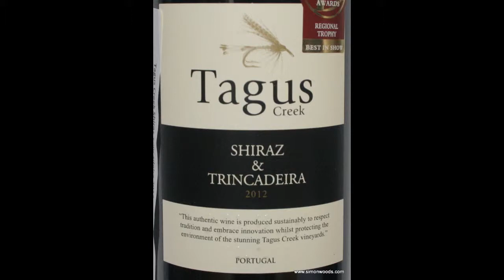Wine Tasting with Simon Woods: Tagus Creek Shiraz-Trincadeira 2012, Alentejo, Portugal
Tagus Creek Shiraz-Trincadeira 2012, Alentejo, Portugal (£4.50 Asda Direct)

Simon Woods struggles to think of any red wine currently available in the UK that's better value than this little gem...